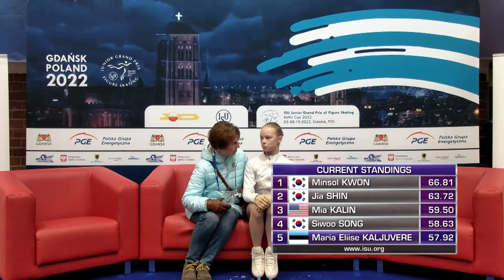Maria Eliise KALJUVERE (EST) | Women Short Program | Gdansk (2) 2022